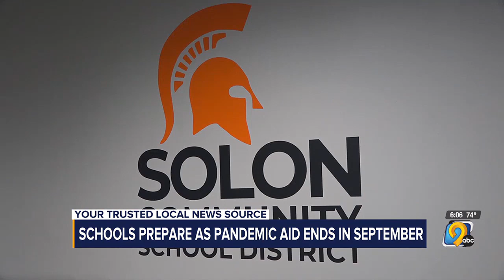Some districts make cuts as pandemic aid ends in September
When Solon schools open for the new year, they’ll be missing something that’s been important for every student: federal pandemic funding.